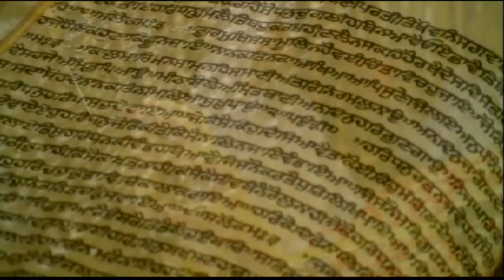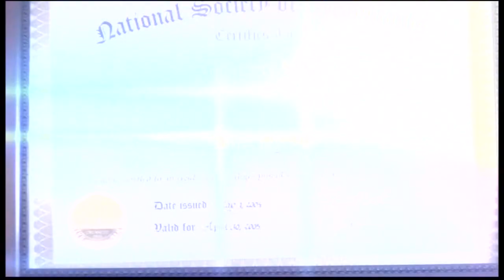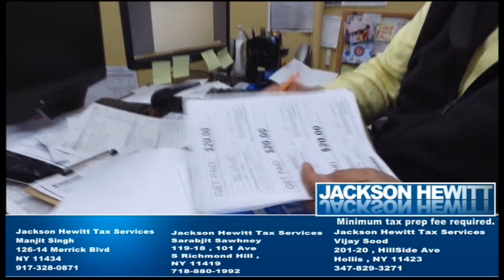Delhi court acquits two Sikh activists in 1981 IA flight hijacking case - Satnam Singh Paunta Shaib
Delhi court acquits two Sikh activists in 1981 Indian Airlines flight hijacking case - Interview with Satnam Singh Paunta Shaib (Dal Khalsa Member & one of the accused in hijacking case)
1981 ਦੇ ਜਹਾਜ਼ ਅਗਵਾ ਕਰਨ ਦੇ ਮਾਮਲੇ ਵਿੱਚੋਂ ਦਿੱਲੀ ਦੀ ਅਦਾਲਤ ਨੇ 2 ਸਿੱਖ ਕਾਰਕੁਨਾਂ ਨੂੰ ਬਰੀ ਕੀਤਾ ; ਸੰਤ ਭਿੰਡਰਾਂਵਾਲਿਆਂ ਦੀ ਰਿਹਾਈ ਲਈ ਕੀਤਾ ਸੀ ਜਹਾਜ਼ ਅਗਵਾ - ਦਲ ਖਾਲਸਾ ਦੇ ਉਘੇ ਆਗੂ ਸਤਨਾਮ ਸਿੰਘ ਪਾਉਂਟਾ ਸਾਹਿਬ ਨਾਲ ਵਿਸ਼ੇਸ਼ ਗੱਲਬਾਤ